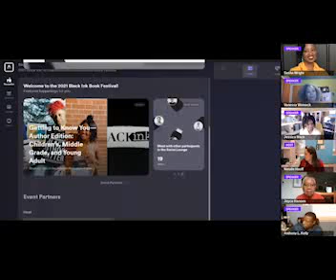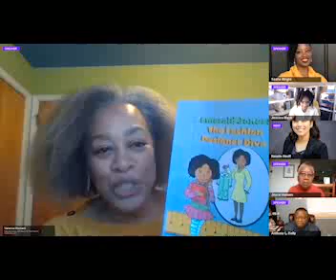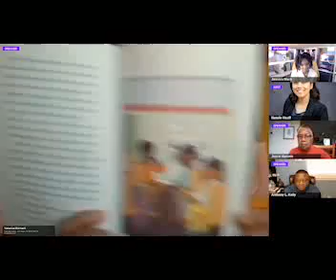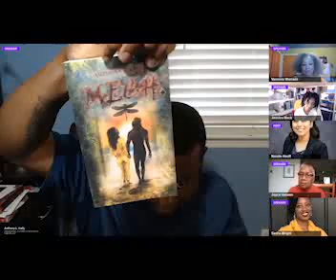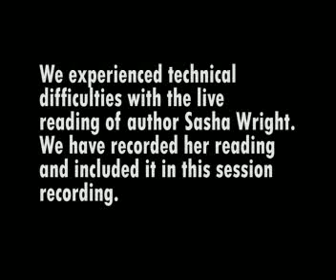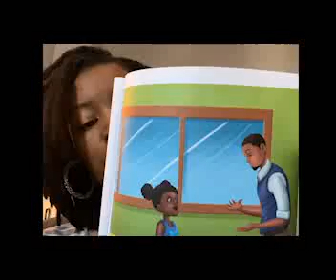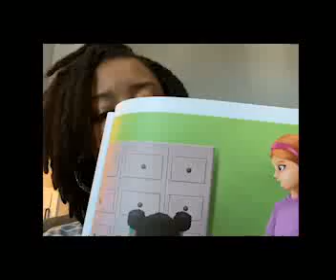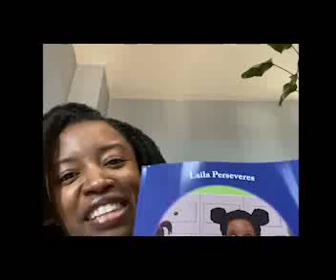Getting to Know You Author Edition Children's, Middle Grade, and Young Adult (1/15/21)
During this session, you will hear authors read from their works. This program includes authors Vanessa Womack, Jessica Mack, Joyce Hansen
Anthony Kelly and Sasha Wright.